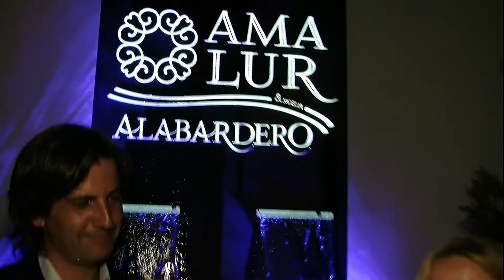Inauguracion de Finca Alumar Alabardero Catering Marbella